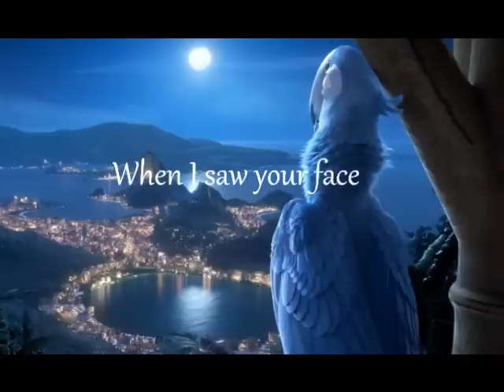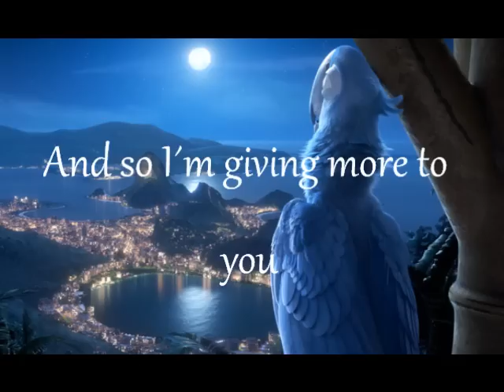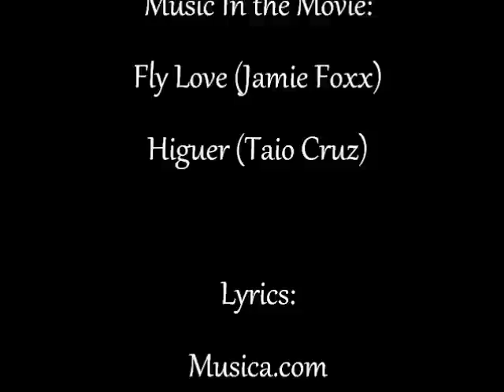Fly love (Jamie Foxx) Rio Soundtrack - Lyrics -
un video mas de la mejor banda sonora (para mi) xD -Rio- Con Jamie Foxx Y Su Cancion Fly love